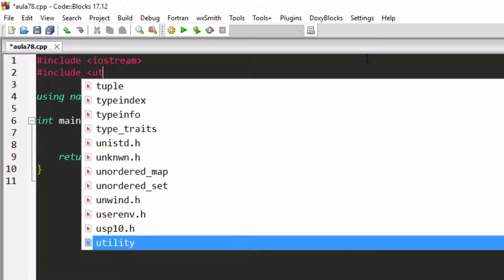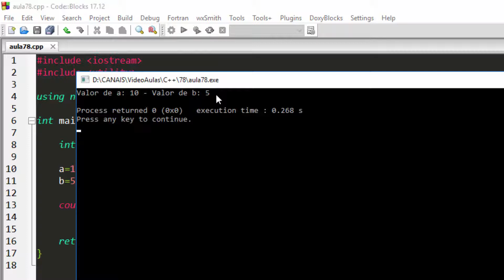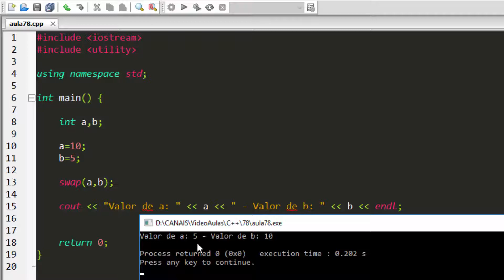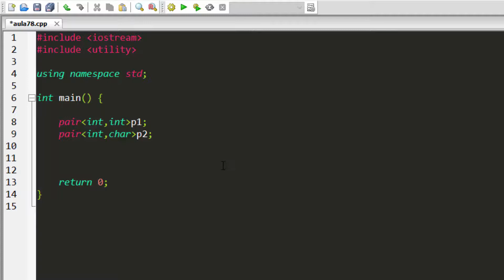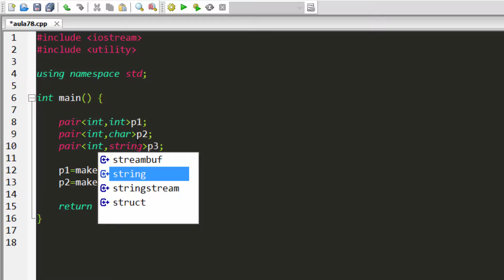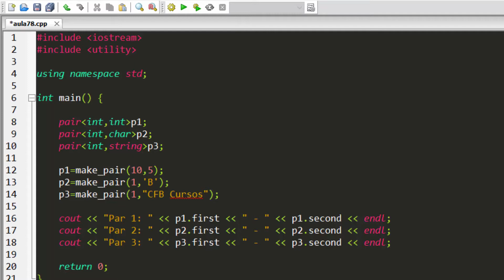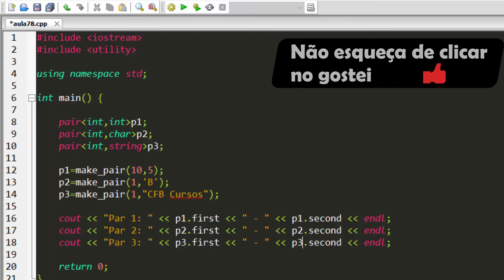Biblioteca UTILITY - Função SWAP, função MAKE_PAIR e o tipo PAIR - Curso de C++ #78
Curso de C++ #78 - Biblioteca utility

Nesta aula do curso de C++ iremos aprender sobre a biblioteca utility. Vamos aprender sobre os comandos, swap, make_pair e sobre o tipo de dados pair.

O melhor curso de c++ que você vai encontrar no youtube, se você quer aprender a programar este curso de programação é o mais indicado pra você.
Assista também nossos outros cursos.